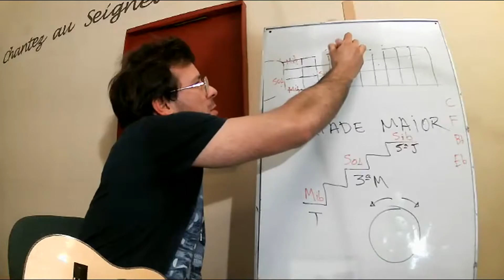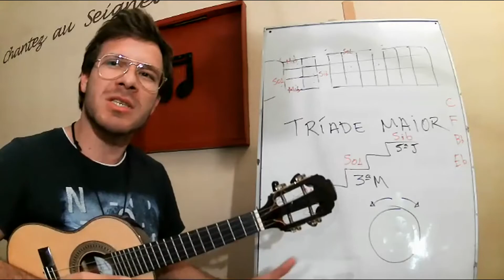IDEIAS PARA COMPÔR NO CAVAQUINHO A PARTIR DOS ARPEJOS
Com essa ideia simple é possível iniciar uma composição.

Você quer apronfundar ainda mais seus conhecimentos no cavaquinho, batidas e solos?

Entre em nosso canal do Telegram e tenha acesso à tablaturas, dicas, e mais conteúdos exclusivos Domine o Cavaquinho:

Canal Telegram